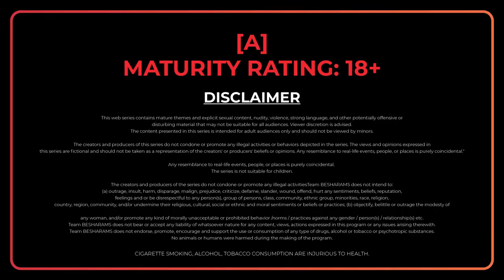கர் சசூர் | Official Trailer | Streaming Now | Besharams Original